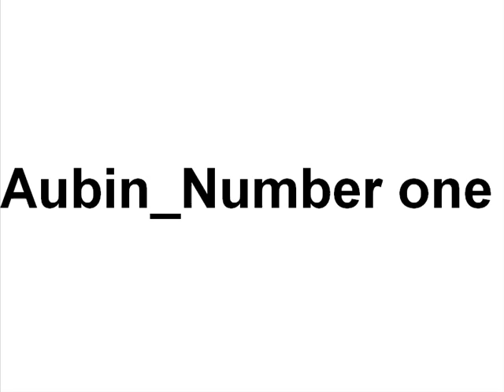Aubin number one